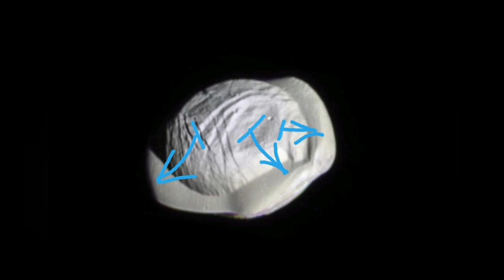Mysterious Shape Of Asteroid 2023 BU, Was It An Alien Star Ship? UFO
Near-Earth asteroid 2023 BU was rotating with a period of approximately 77 seconds with an amplitude of 0.9 mag.